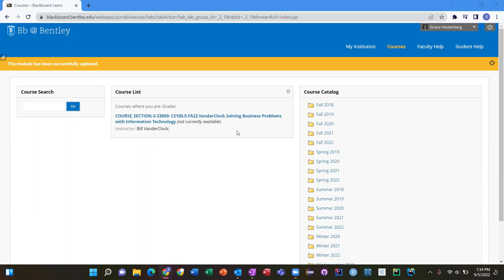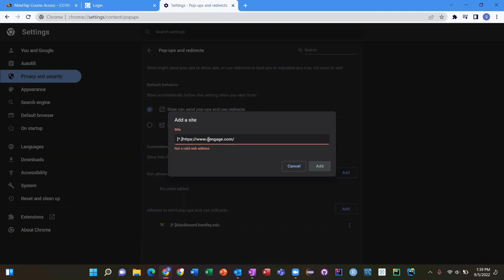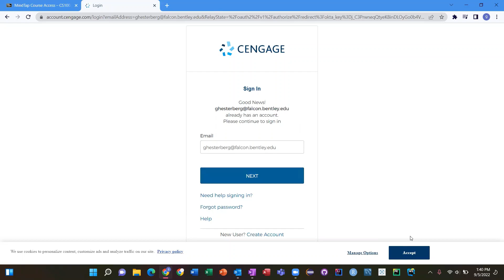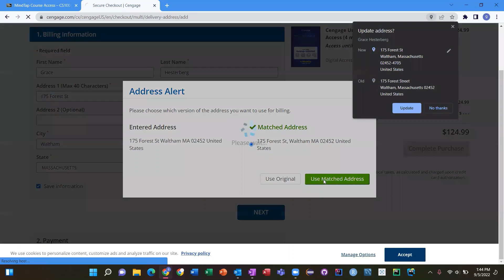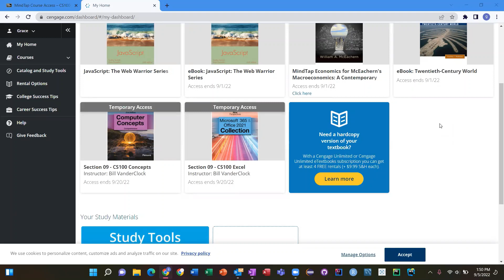Cengage MindTap Setup Fall 2022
This video will help Bentley University students setup their Cengage and MindTap account.